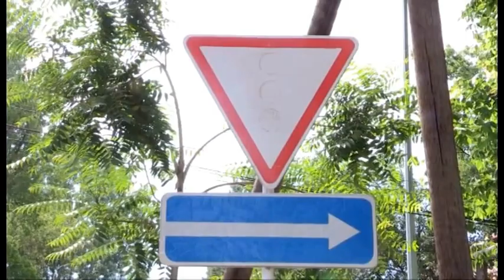Экстренный вызов (13.06.2014)